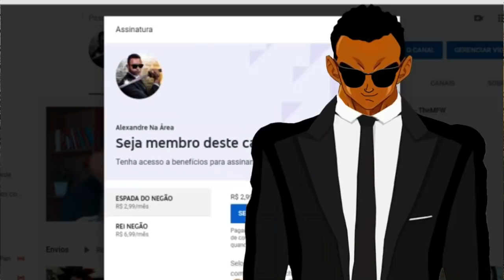REACT | Saga Krampus | Entenda a História do Demônio do Natal | PT. 1 - Canal Peewee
Configurações do meu PC:

Processador: fx 8320e
Mobo: Ga970 USB3
GPU: gtx 750 ti 2gb gddr5